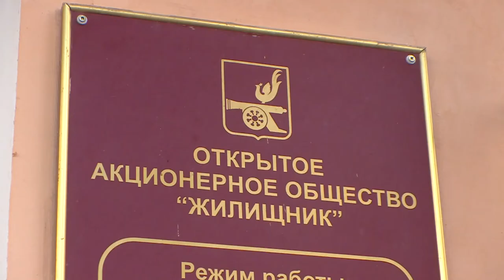Десна-ТВ: В Смоленске гендиректор «Жилищника» попался на взятке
Хочешь избавиться от задолженности в 30 миллионов – заплати 4 миллиона. Только не деньгами, а грузовой машиной, и не государству, а лично в руки гендиректору. Такой способ решения проблем практиковал руководитель смоленского коммунального предприятия.